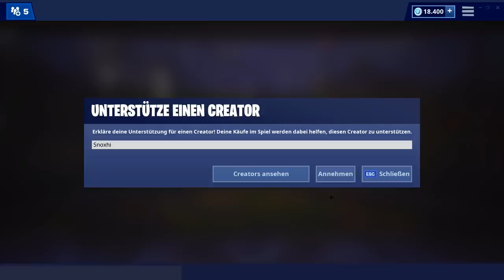WAS! TRYHARD im SHOP 😱 Heute im Fortnite Shop 9.4 🛒 DAILY SHOP | Fortnite Shop Snoxh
Fortnite Shop heute vom 09.04 🛒 Meine Meinung zum heutigen Gegenstands-Shop (Fussball Skins im Fortnite Battle Royale Daily Shop vom 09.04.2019). Viel Spaß mit dem neuen Daily Shop Video, ich hoffe es gefällt euch! 😊❤️

🍀 GEWINNSPIEL
Kommentar wie in der Folge genannt schreiben. Auflösung immer jeden Morgen in der DailyShop Folge. Danke :)